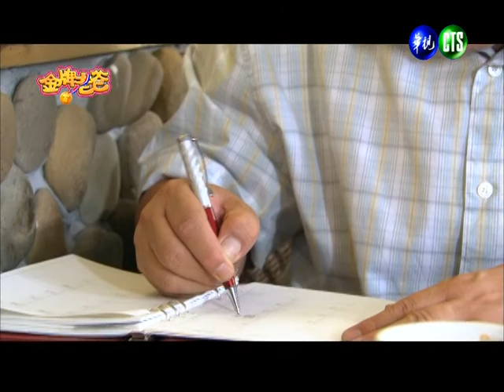【金牌老爸】第7集-2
法式料理主廚金牌，與好友吳誠信合開法式餐廳，不料，因資金週轉不良，吳誠信不告而別，面臨積欠員工薪水及房租壓力的他，只得放棄苦心經營半年的餐廳，帶著妻女回家投靠母親(金奶奶)；精通料理卻對經營理財一竅不通的他，只得暫停創業的理想，重新找尋飯店主廚的工作，但因過度堅持高檔食材與細緻無暇的作業流程理念，以致尋找工作的過程挫折連連；金奶奶見兒子創業心切，於是暗中幫助他完成夢想；不料，就在屬於金牌家庭的餐廳成立計劃開始推動之際，金奶奶生病了.